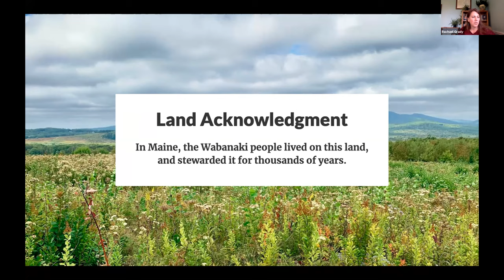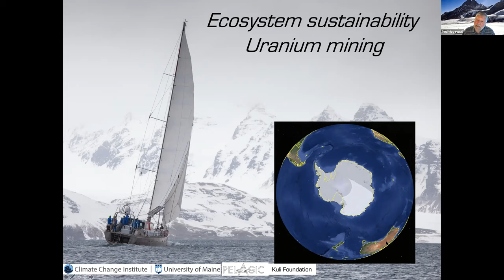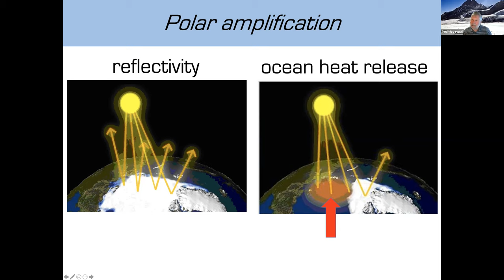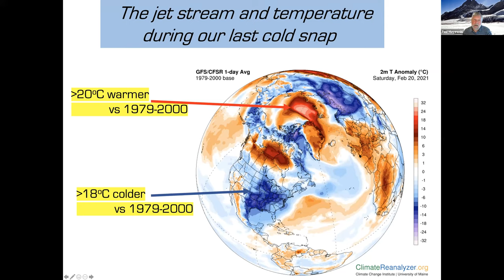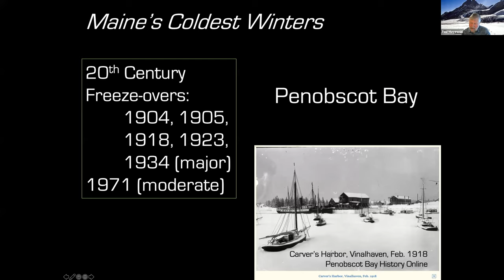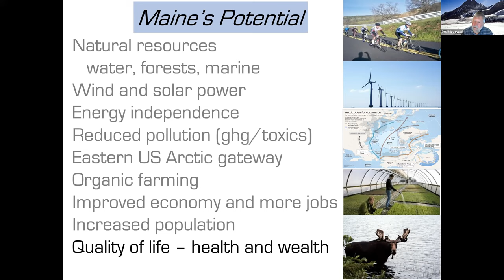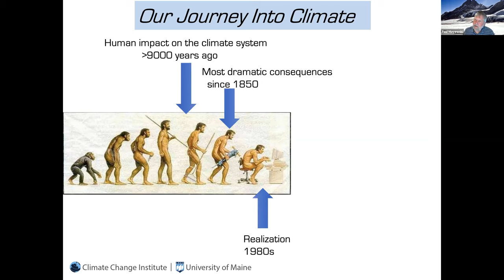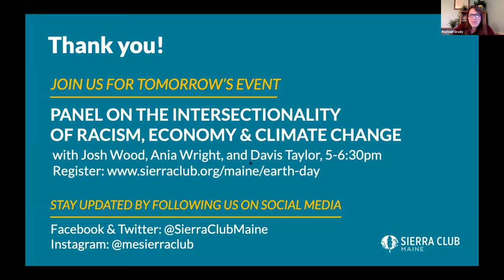Earth Day Event: Climate Change in the Remotest Reaches of our Planet and its Significance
Dr. Paul Andrew Mayewski, Director and Professor of the Climate Change Institute at the University of Maine and Distinguished Professor in the Schools of Earth and Climate Sciences, Marine Sciences, Policy and International Affairs, and the Business School, and Law School shares his expeditions across Antarctica, the Southern Ocean, the Arctic, the Himalayas, and the Andes and how what he has learned about climate change there is affecting us here in Maine.